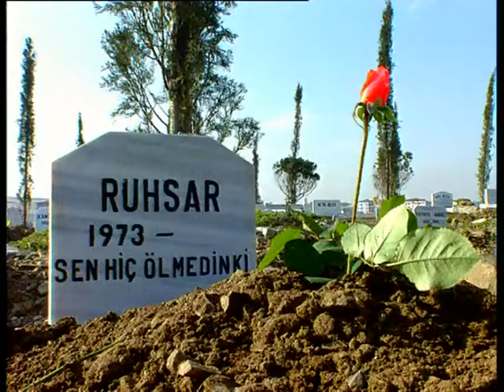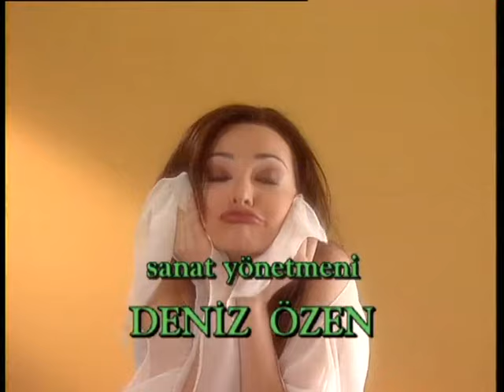Ruhsar 19. Bölüm - FULL BÖLÜM